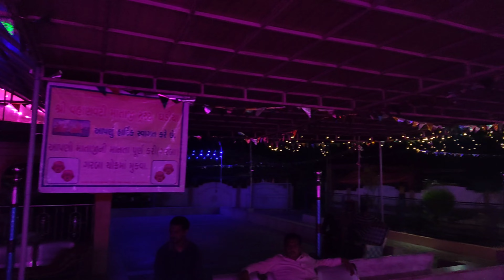ghadiya shree vahanvati sikotar ma darshan and 3rd norta ka mahatva PB- travel to heaven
इस समय शारदीय नवरात्रि की शुरुआत हो चुकी है। नवरात्रि के नौ दिनों तक मां दुर्गा के अलग-अलग स्वरूपों की पूजा करने का विधान है। मां दुर्गा की तीसरी शक्ति का नाम चंद्रघंटा है। मां चंद्रघंटा का स्वरूप परम शान्तिदायक और कल्याणकारी है। नवरात्रि के तीसरे दिन मां दुर्गा के तीसरे स्वरूप मां चंद्रघंटा की आराधना की जाती है। माना जाता है कि मां चंद्रघंटा की पूजा और भक्ति करने से आध्यात्मिक शक्ति मिलती है। धर्म शास्त्रों के अनुसार, नवरात्रि के तीसरे दिन जो भी जातक माता के तीसरे रूप मां चंद्रघंटा की पूजा अर्चना करता है, उसे माता की कृपा प्राप्त होती है। इस साल 28 सितंबर को शारदीय नवरात्रि का तीसरा दिन ही। ऐसे में आइए जानते हैं मां चंद्रघंटा से जुड़ी कथा, पूजा विधि और महत्व के बारे में...

मां चंद्रघंटा का स्वरूप
धर्म शास्त्रों के अनुसार, मां चंद्रघंटा ने राक्षसों के संहार के लिए अवतार लिया था। इनमें ब्रह्मा, विष्णु और महेश तीनों देवों की शक्तियां समाहित हैं। ये अपने हाथों में तलवार, त्रिशूल, धनुष व गदा धारण करती हैं। इनके माथे पर घंटे के आकार में अर्द्ध चंद्र विराजमान है। इसलिए ये चंद्रघंटा कहलाती हैं। भक्तों के लिए  माता का ये स्वरूप सौम्य और शांत है।

मां चंद्रघंटा पूजा विधि-

नवरात्रि के तीसरे दिन सर्वप्रथम जल्दी उठकर स्नानादि करने के पश्चात पूजा स्थान पर गंगाजल छिड़कें। फिर मां चंद्रघंटा का ध्यान करें और उनके समक्ष दीपक प्रज्वलित करें। अब माता रानी को अक्षत, सिंदूर, पुष्प आदि चीजें अर्पित करें।

मां चंद्रघंटा का भोग और प्रिय रंग -

मां चंद्रघंटा की पूजा के समय सफेद, भूरा या स्वर्ण रंग का वस्त्र पहनना शुभ माना जाता है। इसके साथ भक्त इस दिन दूध से बने मिष्ठान का भोग लगा सकते हैं। मान्यता है कि माता को शहद भी प्रिय है।